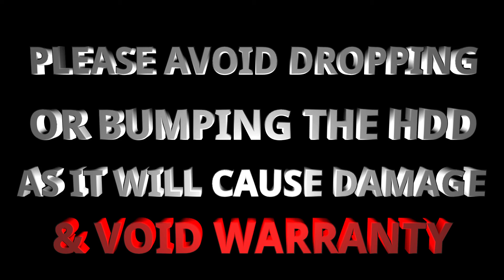HOW TO INSTALL A HDD IN A TVT DVR/NVR.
VIEW DEMO VIDEO OF A HARD DRIVE INSTALLATION IN A TVT DVR/NVR.